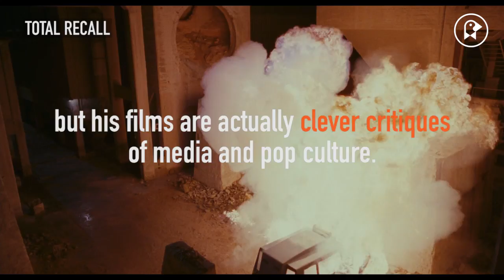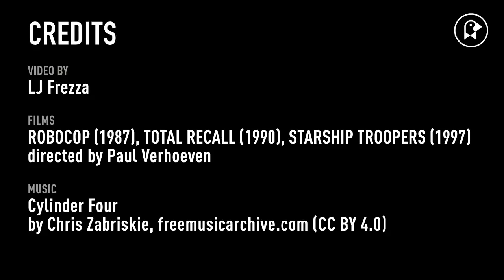How Paul Verhoeven Depicts Mass Media On Cinema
With RoboCop celebrating its 30th anniversary this, we take a look back at how filmmaker Paul Verhoeven depicts mass media throughout his work, from RoboCop to Total Recall Starship Troopers.